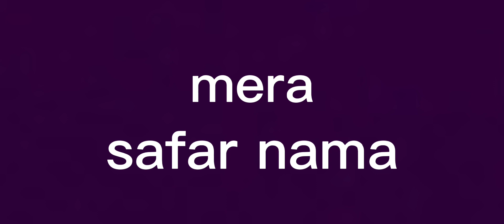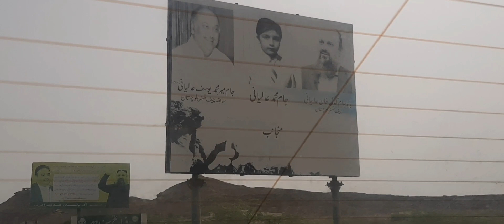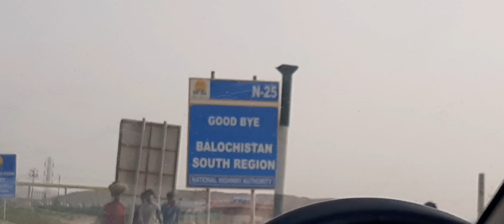Safarnama Ormara | Vlog | Maheen Kashif